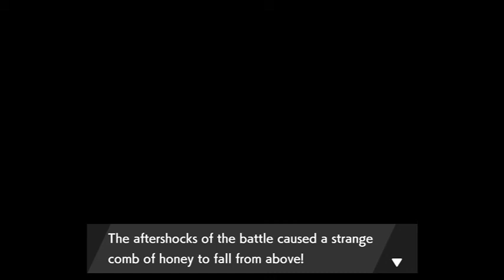Pokemon Sword: Episode 70: "Sweetening the Deal"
With Kubfu's evolution into Urshifu and mastery of the Single-Strike style, we meet a familiar face upon our return to the Master Dojo and seek the answer to Urshifu's G-max form...